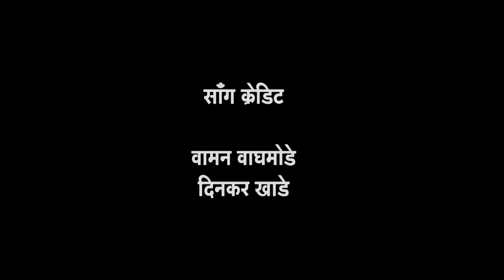Chandal Chaukadi |Ep125 Promo|Raghu Popat News|Marathi Web Series चांडाळ चौकडी|राघु पोपट न्युज चॅयनल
चांडाळ चौकडी भाग १२५ प्रोमो राघु पोपट न्युज चॅयनल
राघ्या आणि पोपट्याने जर्शी गण्याच्या सांगण्यावरून गावात चक्क  न्युज चॅयनलच सुरु केलाय ?
आता या चॅयनल च्या माध्यमातून यांनी तात्यांच्या डोक्याला काय उद्योग करून ठेवलाय हे तर मंगळवारी संपूर्ण एपिसोड पाहिल्यावर समजेलच तोपर्यंत पहा त्याची हि छोटीशी  झलक.